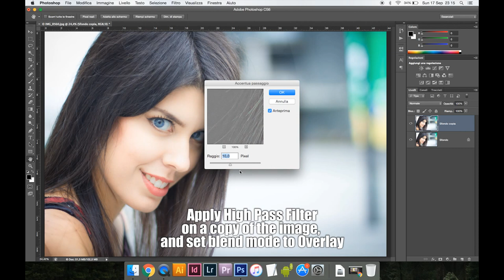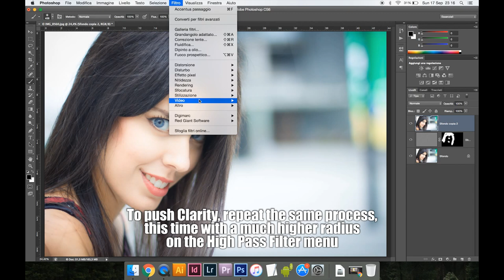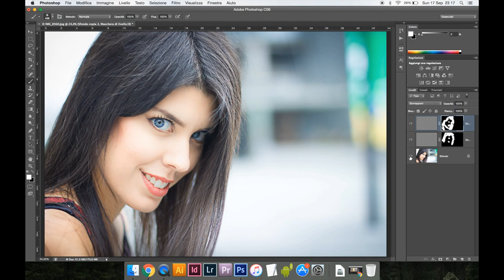Migliorare le foto con nitidezza e chiarezza | Foto più nitide con le maschere interventi selettivi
💻 PRIMA VISITA?

IN PARTICOLARE:
🏡 Foto di interni, real estate e architettura
🏭 Fotografia industriale

Nel nostro emozionante tutorial, "Migliorare le Foto con Nitidezza e Chiarezza | Foto più nitide con le Maschere Interventi Selettivi", esploreremo come ottenere immagini più nitide e chiare utilizzando tecniche avanzate in post-produzione. Se sei un appassionato di fotografia e vuoi migliorare la qualità delle tue immagini, sei nel posto giusto.

La Magia della Nitidezza e Chiarezza

La nitidezza e la chiarezza sono elementi fondamentali per rendere le tue foto davvero straordinarie. Nel nostro tutorial, ti guideremo attraverso il processo di enfatizzare dettagli cruciali nelle tue immagini, facendole risplendere con una chiarezza cristallina.

Uso delle Maschere per Interventi Selettivi

Imparerai come utilizzare le maschere di livello in programmi di fotoritocco come Photoshop per applicare interventi selettivi. Questa tecnica ti consentirà di migliorare specificamente le aree che richiedono maggiore nitidezza e chiarezza, lasciando intatte le parti dell'immagine che non necessitano di regolazioni.

Tecniche Avanzate di Post-Produzione

Esploreremo le tecniche avanzate di post-produzione, tra cui l'uso di filtri e maschere di contrasto per aumentare la chiarezza. Ti insegneremo anche come lavorare con le sfumature, la luminosità e la saturazione per creare effetti di nitidezza mirati e bilanciati.

Lavorare con Immagini RAW

Per ottenere il massimo dalla tua post-produzione, è fondamentale lavorare con file RAW. Ti spiegheremo come elaborare le tue immagini RAW per prepararle all'applicazione delle tecniche di nitidezza e chiarezza. Imparerai a sfruttare appieno il potenziale delle tue foto originali.

Creatività e Realismo

Oltre a migliorare la nitidezza e la chiarezza, esploreremo anche come mantenere un aspetto naturale e realistico nelle tue immagini. La nostra guida ti consentirà di ottenere risultati straordinari senza cadere nell'eccesso o nell'artificialità.

Aggiornato al 2023

La tecnologia e le tendenze nella fotografia continuano a evolversi, e il nostro tutorial è allineato con le più recenti innovazioni del settore. Imparerai come ottenere foto più nitide e chiare che si distinguono nel panorama fotografico del 2023.

Unisciti a noi in questo entusiasmante viaggio nel mondo del miglioramento della nitidezza e della chiarezza delle foto. Con le nostre istruzioni dettagliate e i suggerimenti dei professionisti, sarai in grado di trasformare le tue immagini in opere d'arte straordinarie, mantenendo sempre il controllo sulla loro qualità. Prepara la tua passione per la fotografia, perché stiamo per svelarti i segreti per foto nitide e cristalline come mai prima d'ora.

Scopriamo come utilizzare la clarity e la nitidezza per migliorare le nostre immagini!

🎙️ Rode VideoMicro
🔭 Manfrotto Stands
⚪ Kate backdrops